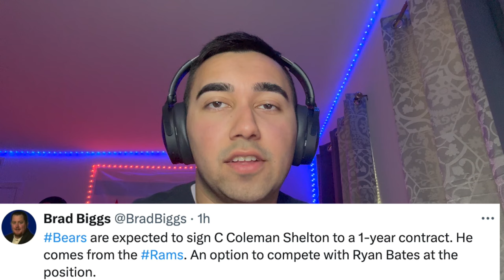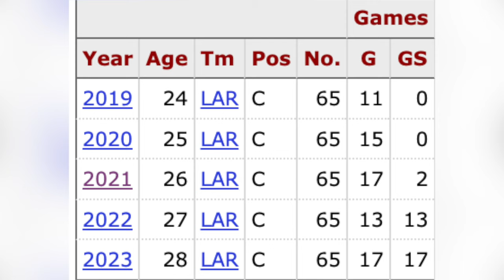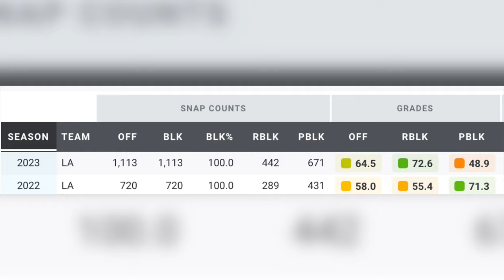Bears Sign C Coleman Shelton || New Starting Center! || Chicao Bears News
Ryan Poles has added Coleman Shelton to the Bears roster on a 1 year deal. The former Rams starting center might be in line to be the Bears starting center this season, if he beats out Ryan Bates and maybe a rookie in camp.

Chicago Bears  || Free Agency || Justin Fields  || News || Analysis || Predictions || Highlights || Trade || Ryan Poles || Matt Eberflus || Bears Coaches || Caleb Williams